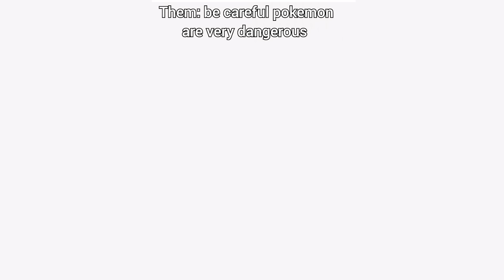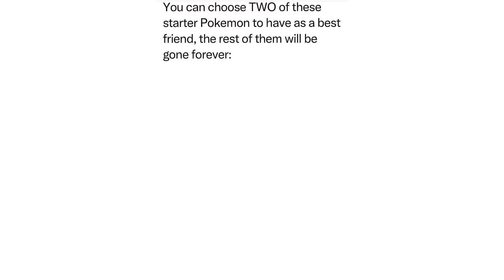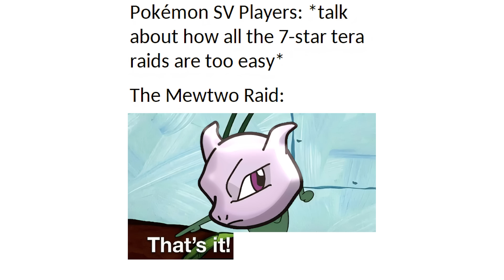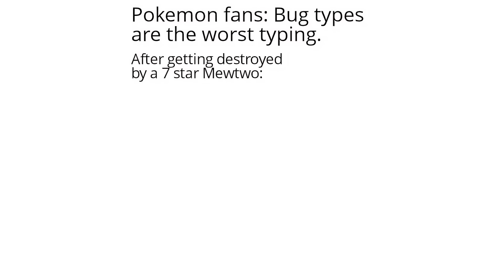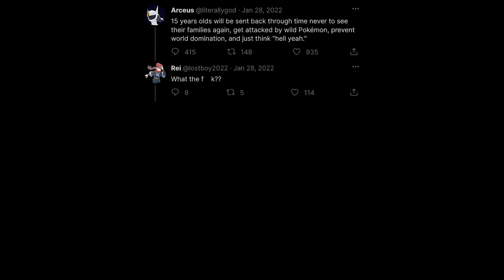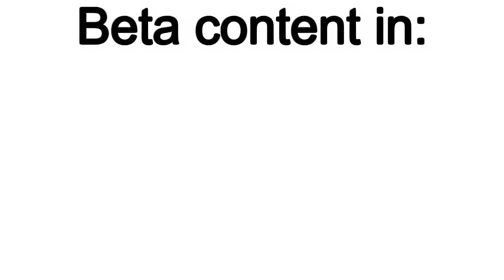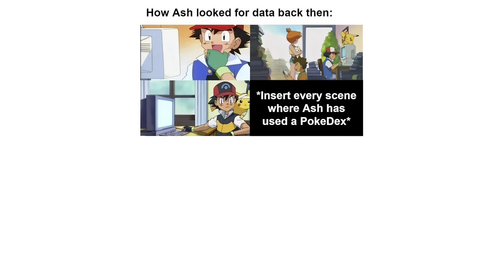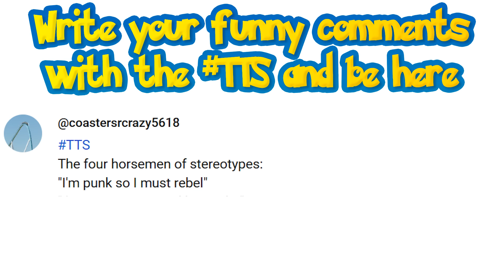POKEMON MEMES V175 That Are Friend Shaped!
POKEMON MEMES